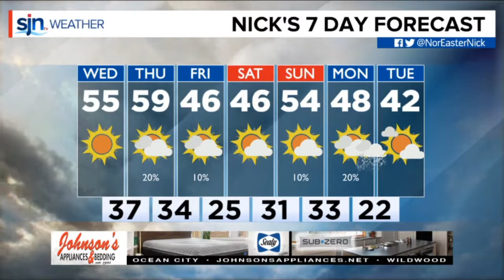Tuesday Evening Forecast November 5th, 2019